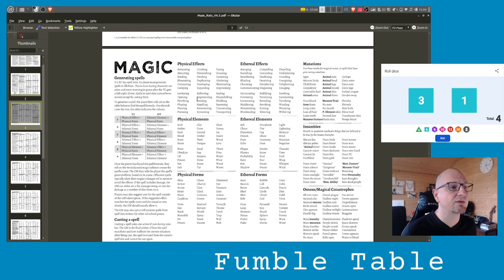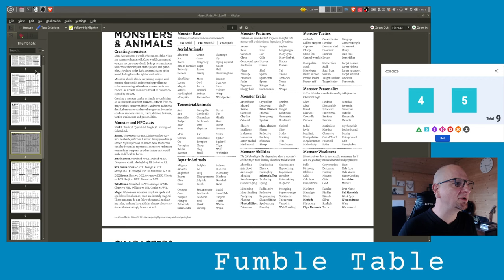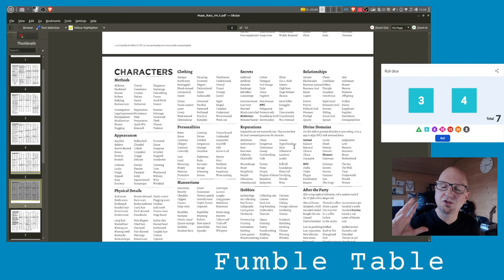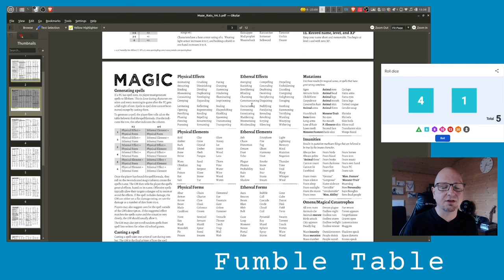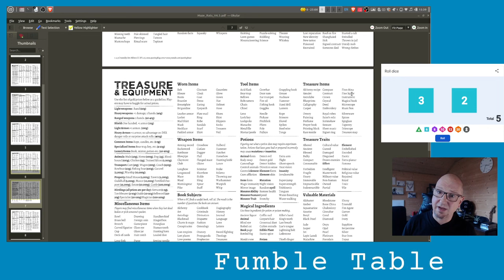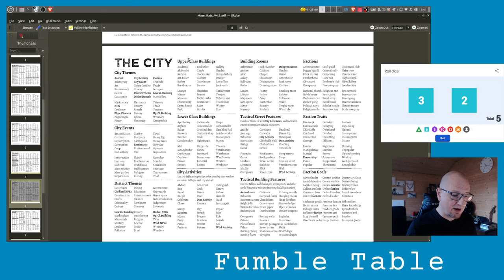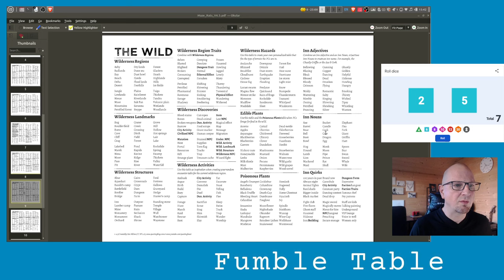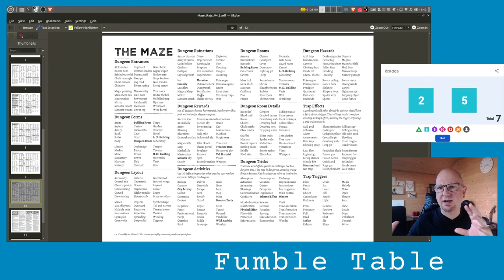Maze Rats 101: The DM Tool I Can't Live Without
Welcome to "Maze Rats 101: The GM Tool I Can't Live Without"

In today's video, we delve into the nitty-gritty of Maze Rats, the game master tool that has completely revamped the way I design and manage tabletop RPG campaigns.

- Learn the unique features that make Maze Rats an invaluable tool for game masters.
- Gain insights into creative and efficient campaign building.
- Discover ways to enrich your characters and storylines.
- Create anything for your game from monsters to NPCs to magic items.
And here is where you can find the Island rats version on Dreaming Dragon Slayers fantastic blog.